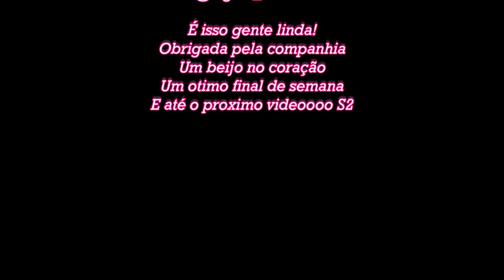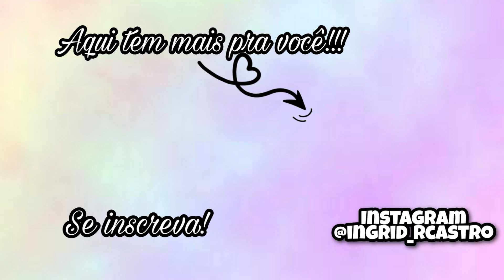TERMINAMOS DE CONCRETAR A GARAGEM + NOSSAS NOVAS PLANTINHAS - Ingrid Castro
Oieee gente linda, tudo bem com vocês?
Espero que simmmm!

Muitoooo obrigado a cada um que me acompanha, por fazerem parte da minha vida e desse sonho que e o Youtube pra mim!
Espero muito que vocês gostem do video de hoje, gravei com todo carinho!